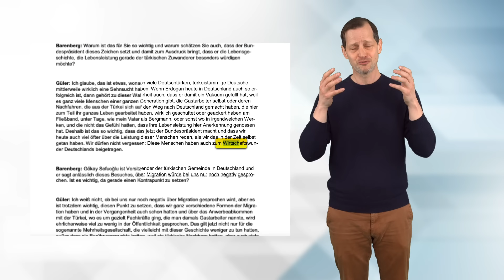Gastarbeiter = Wirtschaftswunder? Atatürk statt Steinmeier!